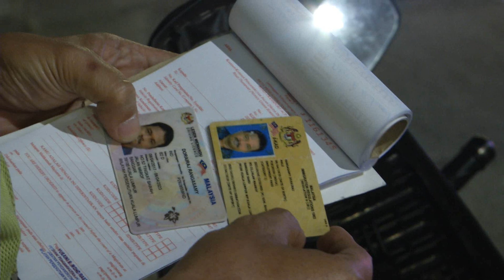GARA-GARA MELOLOS DIRI DARI SEKATAN JPJ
Gara-gara mahu meloloskan diri daripada sekatan trafik, beberapa penunggang motosikal bertindak melawan arus sehingga mengundang risiko bahaya kepada pengguna jalan raya lain.

Malah ada segelintir penunggang motosikal hampir melanggar  kereta dari arah bertentangan untuk melarikan diri selepas melihat anggota penguat kuasa Jabatan Pengangkutan Jalan (JPJ).
Ketua Pengarah JPJ, Datuk Shaharuddin Khalid berkata, aksi tersebut tidak patut dilakukan kerana boleh membahayakan orang
 lain.